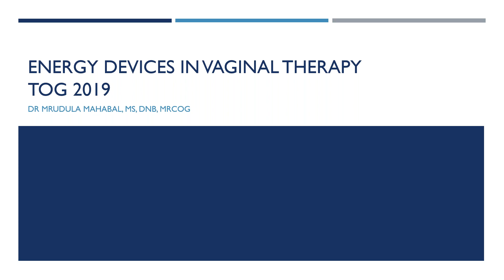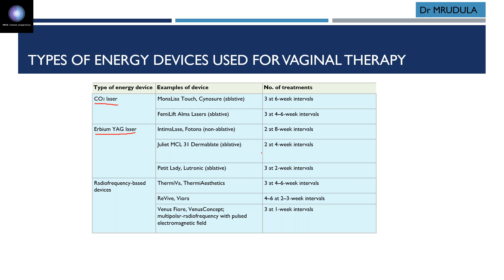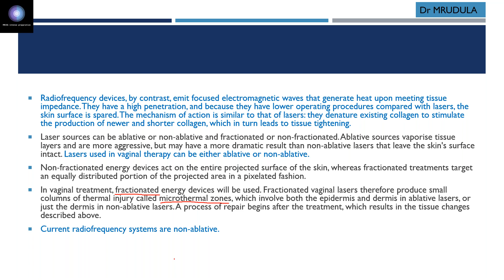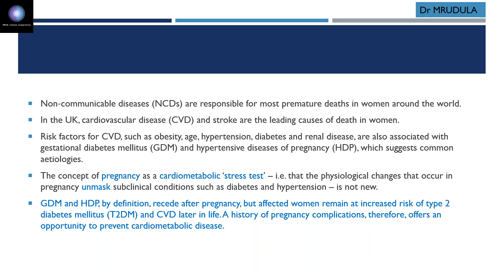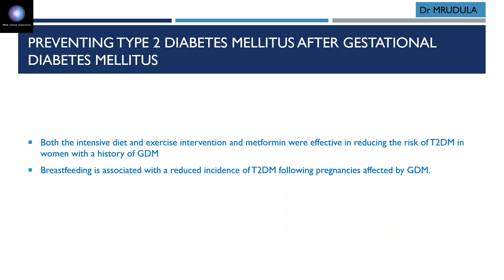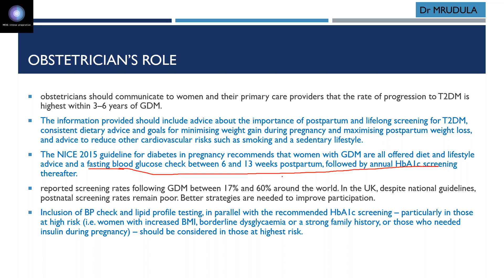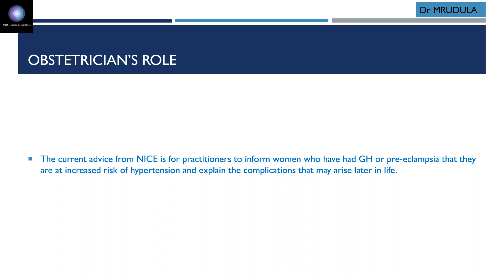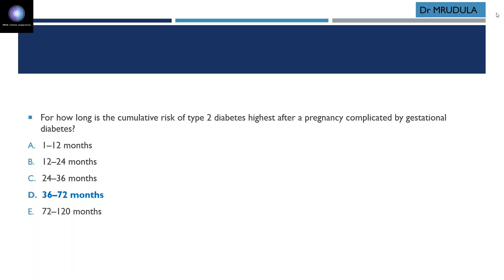energy devices in vaginal therapy, cardiometabolic disorders TOG